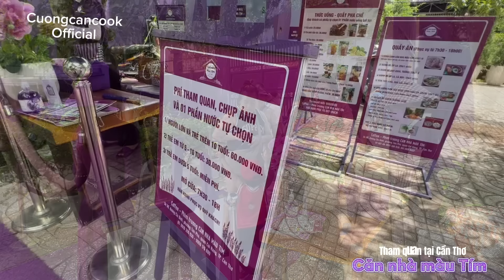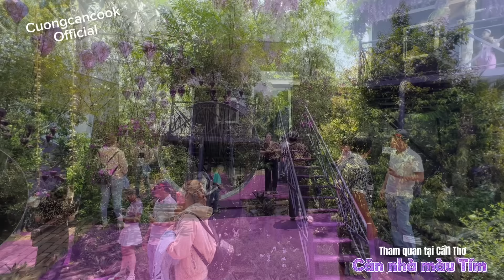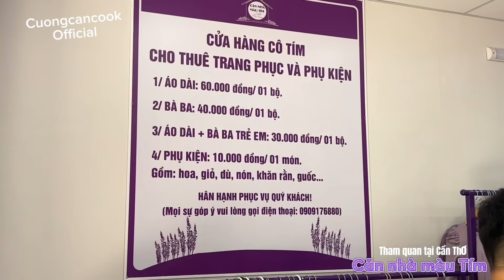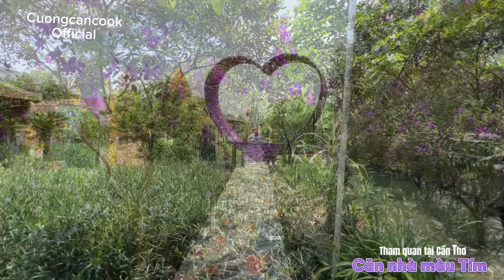213. Căn nhà màu Tím ở Cần Thơ giá vé 60k có xứng đáng để tham quan không? Cuongcancook official